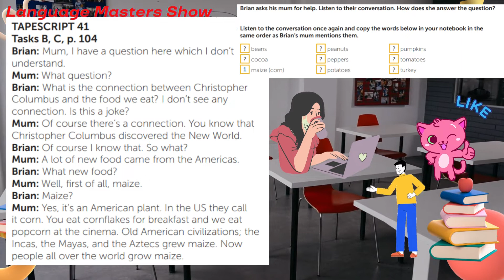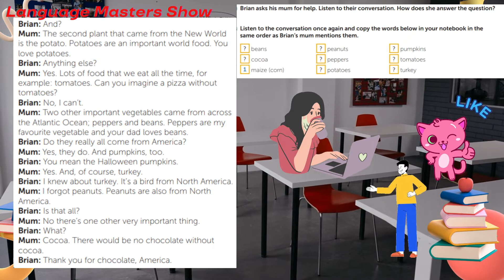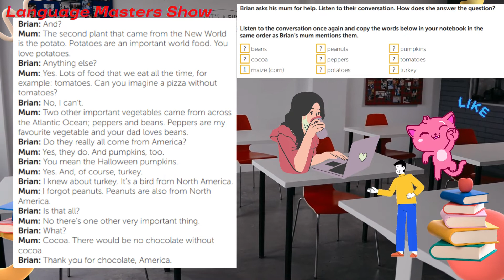New Building Bridges 7 Student's Book 7-41